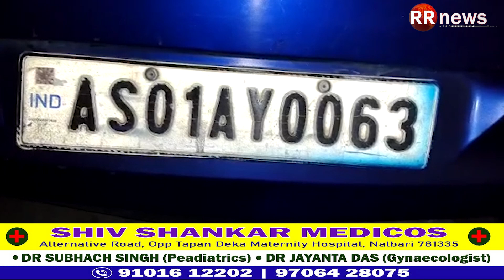চিৰাঙৰ পুৰাণ বিজনীত আৰক্ষীৰ অভিযান।